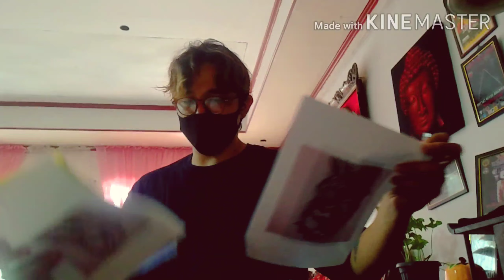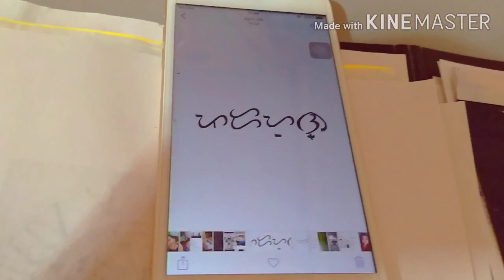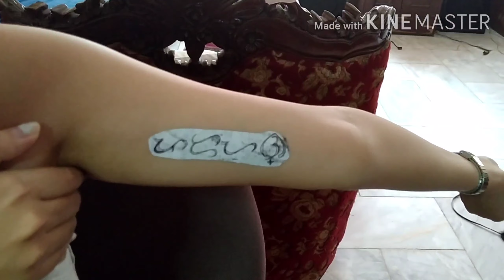Basic tattoo tutorial.. 😁 (napa.mura at muntik ng mahimatay si madam) 😅🤣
For appointment and inquiries PM me po.. 😊🤙💚

Keepsafe po sa ating lahat at God bless us all.. 😊🙏